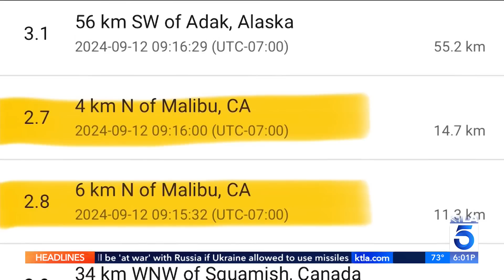Magnitude 4.7 earthquake shakes Los Angeles area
An earthquake with a magnitude of 4.7 jolted the Los Angeles area on Thursday morning, and its impact was felt by millions of people across the region. According to the U.S. Geological Survey, the quake struck at 7:28 a.m. with an epicenter 4.3 miles north of Malibu at a depth of nearly seven miles.

KTLA's Gene Kang reports on Sept. 12, 2024.